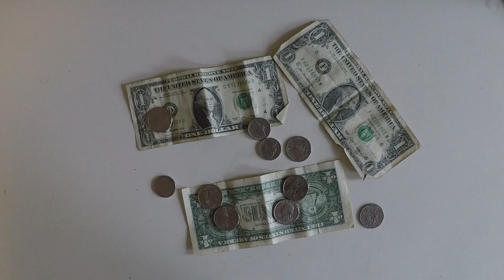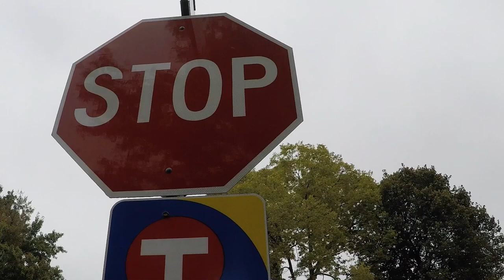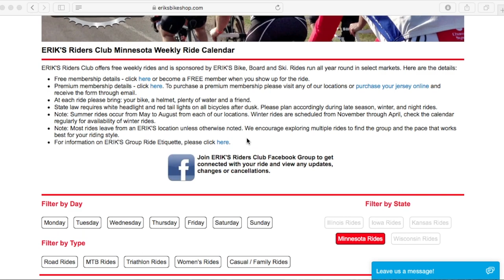Top 10 Reasons to try Bike Commuting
Curious about bike commuting? Need some inspiration to try it yourself? In this video I share my top ten reasons why I think bike commuting is amazing, and why YOU should give it a shot! There's lots of helpful information, as well as some of the realities you face when you choose to swap your car for a bicycle.
I love commuting by bicycle, and I hope you can get out there and try it for yourself!